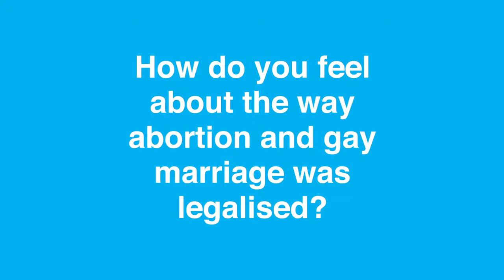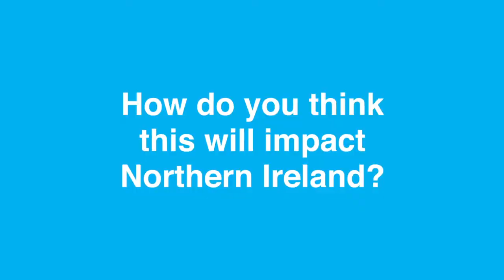Abortion and Gay Marriage: Change is Coming in Northern Ireland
Interview with students at Queen's Unversity Belfast on October 21, 2019